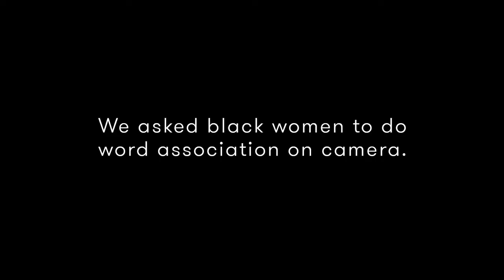Visual Anthropology Shelby&Sydney